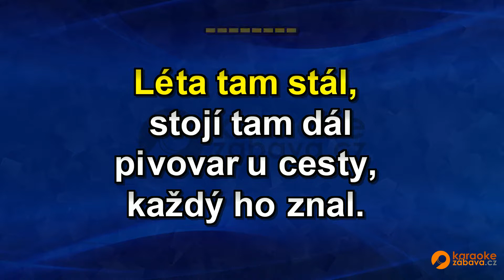FullHD karaoke Jarošovský pivovar - Argema - ukázka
Skladba ve formátu MP4 FullHD je k zakoupení na adrese Všechny skladby od tohoto interpreta jsou zde Pouze na webech a najdete FullHD Karaoke.